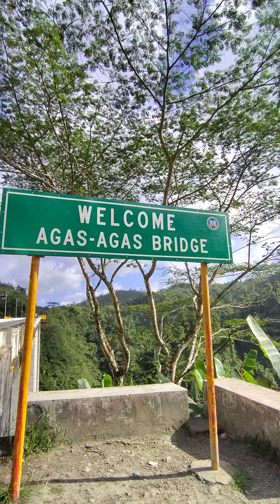Agas-agas Bridge. The tallest bridge in Southern Leyte.